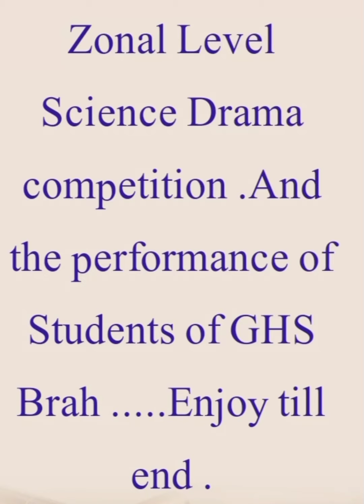# Science drama performed by students of GHS Brah# Enjoy and subscribe the channel#